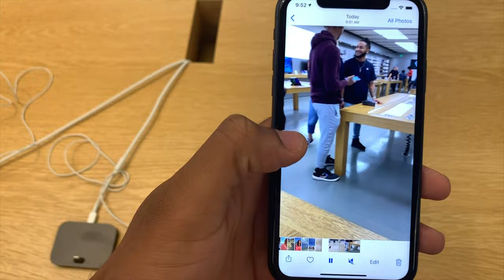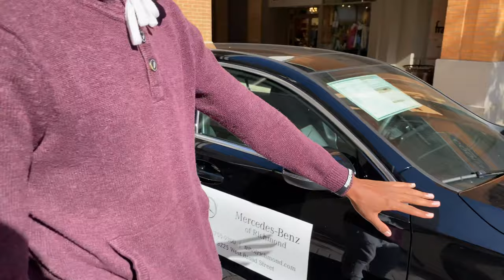IPHONE 11 PRO MAX SECURED - UNBOXING AND CAMERA TEST 4K HD